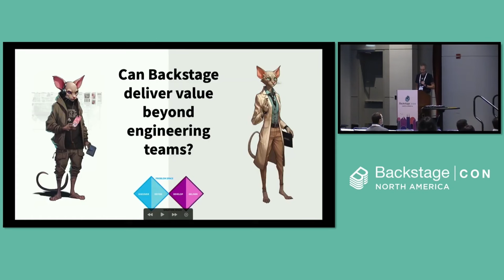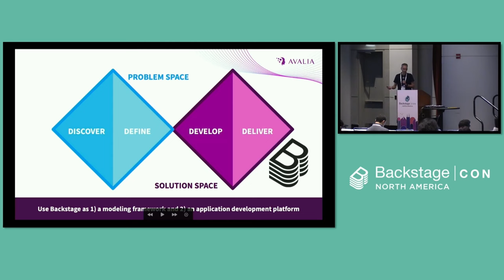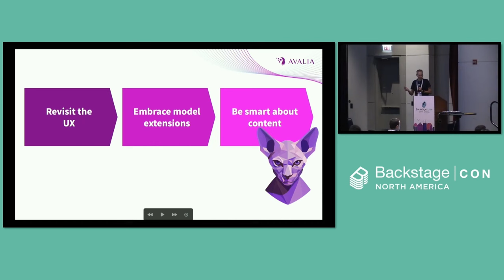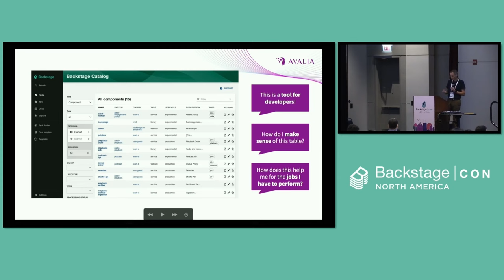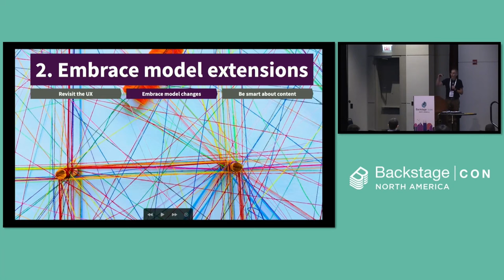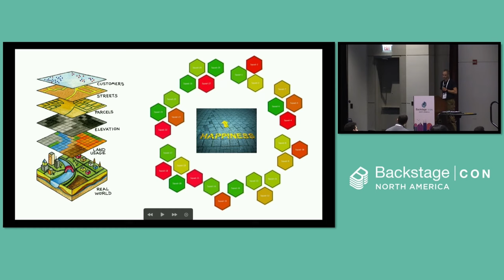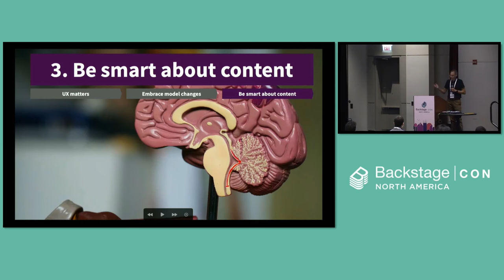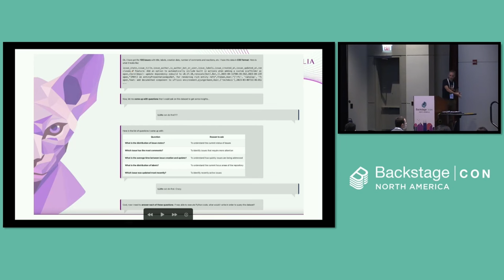Lightning Talk: Backstage Beyond Engineering Teams: Can We Deliver Value to Other... Olivier Liechti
Lightning Talk: Backstage Beyond Engineering Teams: Can We Deliver Value to Other "Personas" Across the Organization? - Olivier Liechti, Avalia Systems

Backstage is a platform for building "Developer" Portals, which primarily cater to the needs of engineering teams. The Portal grounds their activities in a rich structured knowledge space. Over time, the Backstage Catalog becomes an interface to perform analytics and get valuable insights. But isn't there an opportunity to expand its reach beyond engineering teams? Who are the "personas" that would benefit from a single pane of glass and how? What is needed to make a "Digital" Portal engaging for a non-technical audience? In the session, we share learnings working with Backstage adopters in Brazil and Europe, whose vision was precisely to build a "Digital" Portal that would facilitate communication between business and technology stakeholders. We describe use cases and demo plugins that bring them to life. We also explain how we have turned the Backstage UI "upside-down", added personalization and a pinch of AI to create an experience that engages a wider audience.